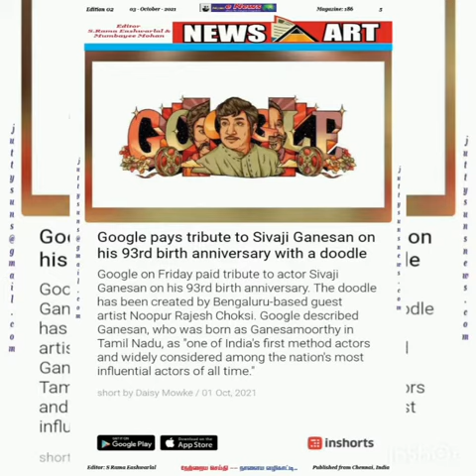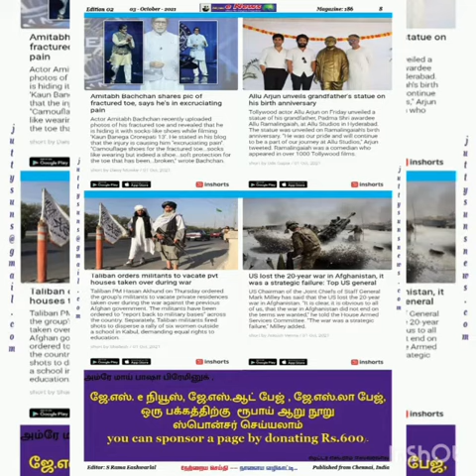Tamil audio part of Js e News of 3rd Oct 2021